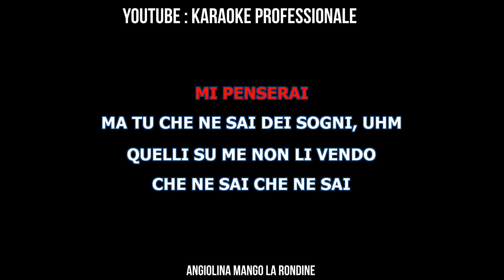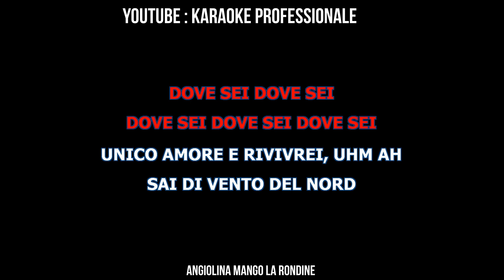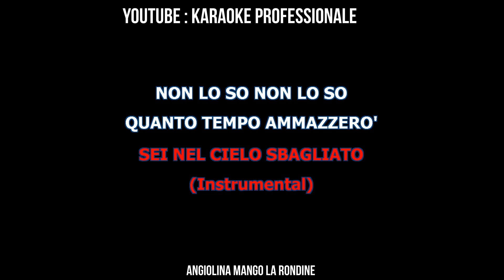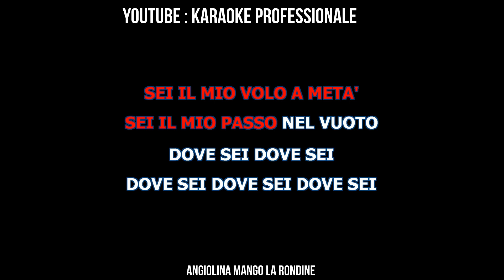la rondine mango tonalita' uomo lower key karaoke professionale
karaoke professionale